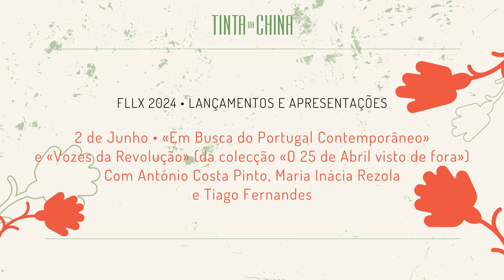FLLX 2024 • Debate sobre os livros «Em Busca do Portugal Contemporâneo» e «Vozes da Revolução»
Debate sobre os livros «Em Busca do Portugal Contemporâneo» e «Vozes da Revolução» da colecção «O 25 de Abril Visto de Fora» em co-edição com a Comissão Comemorativa 50 Anos do 25 de Abril, no dia 2 de Junho, na Feira do Livro de Lisboa. Com a participação de António Costa Pinto, Maria Inácia Rezola e Tiago Fernandes.

Sobre a colecção:
DIRECTOR DA COLECÇÃO: ANTÓNIO COSTA PINTO

Sobre os livros:
«EM BUSCA DO PORTUGAL CONTEMPORÂNEO -
A REVOLUÇÃO E AS SUAS CONSEQUÊNCIAS»

UM CLÁSSICO COM O QUE DE MELHOR ESCREVEU UM CONJUNTO ASSINALÁVEL DE ACADÉMICOS INTERNACIONAIS QUE DESPERTARAM, COM O 25 DE ABRIL, PARA O ESTUDO DO PORTUGAL CONTEMPORÂNEO

«Os artigos desta colectânea, escritos para o colóquio do International Conference Group on Portugal em 1979, tentam colocar a revolução de 25 Abril e o seu rescaldo numa perspectiva que combine a análise das condições históricas e sociais internas de Portugal com a dos acontecimentos internacionais de meados da década de 1970. Considerados no seu conjunto, estes ensaios demonstram que a compreensão dos processos sociais e políticos vividos pelo país durante a revolução deve incluir o entendimento da experiência portuguesa ao longo do último século, das especificidades do contexto internacional, e em especial dos desenvolvimentos ocorridos nas relações de Portugal, quer com o resto da Europa, quer com África, desde o início dos anos 60.»

— Joyce Firstenberg Riegelhaupt, Introdução

Textos de Alex Macleod, Ben Pimlott, Bill Lomax, Charles Downs, David L. Raby, Douglas L. Wheeler, Harry M.Makler, Jean Seaton, John R. Logan, José Medeiros Ferreira, Joyce Firstenberg Riegelhaupt, Lawrence S. Graham, Nancy Bermeo, Paulo de Pitta e Cunha, Thomas C. Bruneau, Tom Gallagher, Walter C. Opello, Jr.

«VOZES DA REVOLUÇÃO - REVISITANDO O 25 DE ABRIL DE 1974. ENTREVISTAS E ESTUDOS.»

A REVOLUÇÃO PORTUGUESA VISTA PELOS PRINCIPAIS MILITARES DO MFA, UM LEGADO ESSENCIAL DE HISTÓRIA E MEMÓRIA.

«Estas entrevistas foram habilmente conduzidas por Paul Manuel em 1990 e 1991, quando os dias agitados da revolução já tinham passado, mas os acontecimentos ainda eram suficientemente vívidos para serem recordados com algum pormenor. As reflexões de 14 dirigentes militares centrais de diferentes patentes e crenças políticas aqui registadas dão‑nos uma visão clara da espantosa diversidade existente na instituição militar, do desastre que foi evitado e também dos modos de pensar que foram ora penalizadores ora facilitadores de um final feliz.
Estas fascinantes entrevistas, a par dos ensaios que as enquadram, oferecem‑nos uma imagem vívida de alguns dos homens que em última análise determinaram o destino de Portugal. Deveria ser dado um papel mais proeminente aos atores militares na nossa literatura sobre mudanças de regime, e esta deveria ser objeto de uma leitura alargada.»

— Nancy Bermeo, Prêambulo

Com entrevistas a: Amadeu Garcia dos Santos, António de Spínola, Carlos Fabião, Fisher Lopes Pires, Francisco da Costa Gomes, Jaime Neves, José Manuel da Costa Neves, Luís António Casanova Ferreira, Manuel Monge, Mário Tomé, Otelo Saraiva de Carvalho, Vasco Gonçalves, Vasco Lourenço, Vítor Alves

«A 25 de Abril de 1974, a «Revolução dos Cravos» inaugurou em Portugal uma experiência, única na Europa, de transição pacífica da ditadura para a democracia. Seguiram‑se 18 meses de transformações rápidas e profundas, que mudaram radicalmente o país e a sua relação com a Europa e o mundo, e marcaram o fim do seu império colonial. Foi um período em que a história acelerou, dando a conhecer experiências e vozes com diferentes perspetivas, mas todas portadoras de expectativas de mudança. Em 1990‑1991, Paul Manuel esteve em Portugal e, em colaboração com o Centro de Documentação 25 de Abril (CD25A), entrevistou alguns dos maiores protagonistas militares desse período. À época, tinha sido feito pouco trabalho de recuperação dessas memória, tornando‑se o professor Manuel um dos seus pioneiros. Foi por isso com grande alegria e expectativa que tomei conhecimento da edição das entrevistas que este livro agora coloca nas mãos dos leitores. Não é demais sublinhar a sua importância histórica e o grande valor deste trabalho, para o qual o CD25A deu também o seu contributo.»

— Rui Bebiano

[Historiador, professor da Universidade de Coimbra, investigador do Centro de Estudos Sociais e diretor do CD25A]